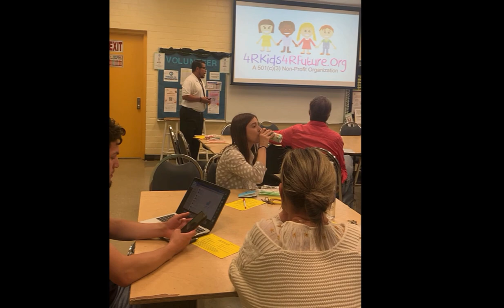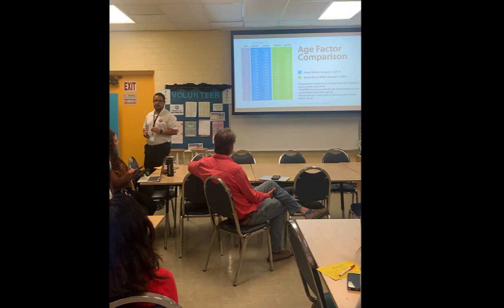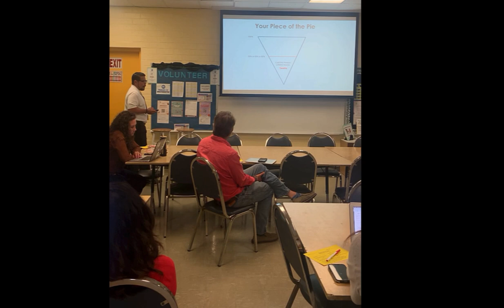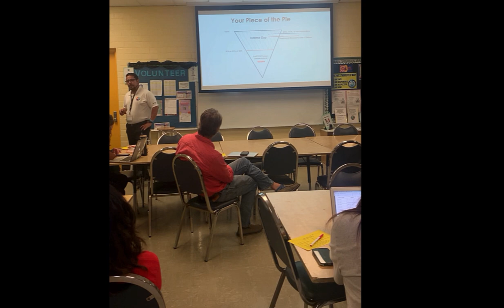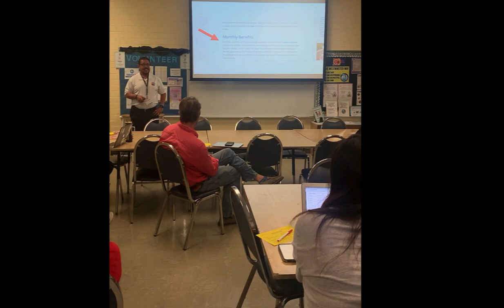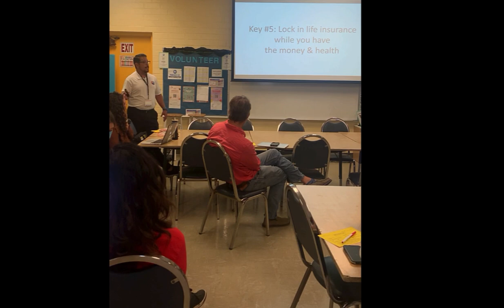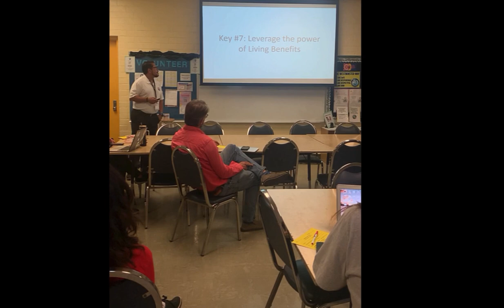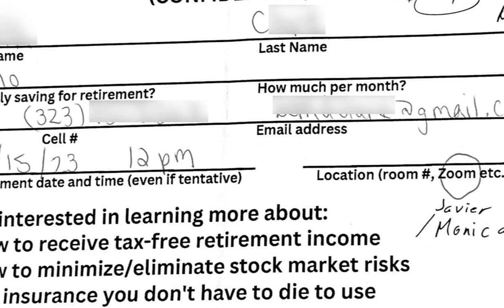Teacher staff meeting presentation by George Munoz (June 6th, 2023)